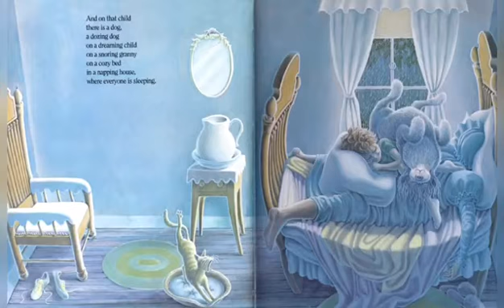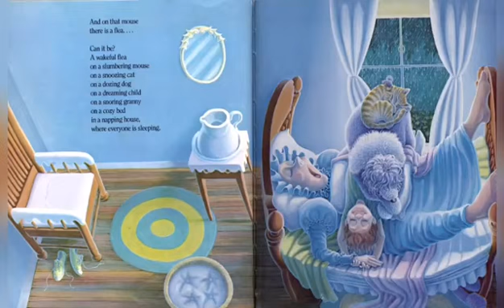The Napping house by Audrey Wood. English books for kids